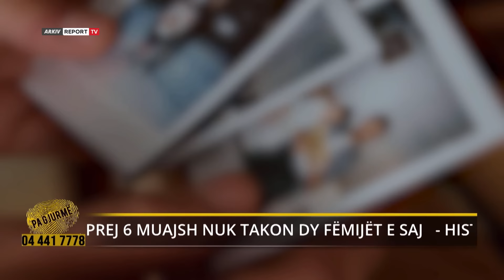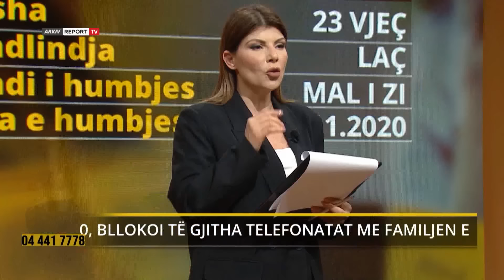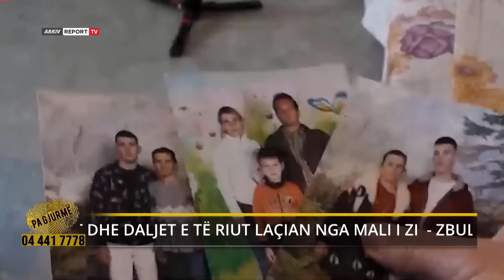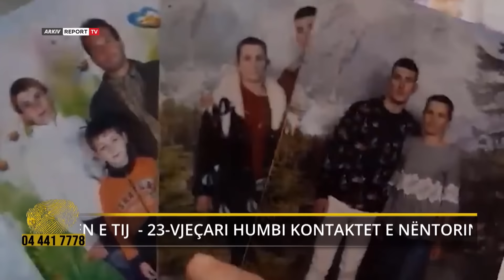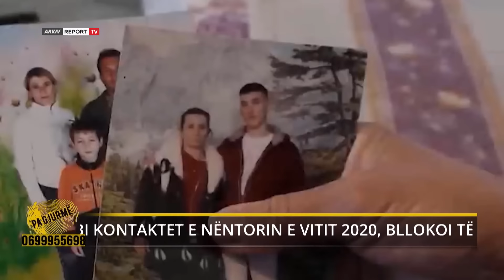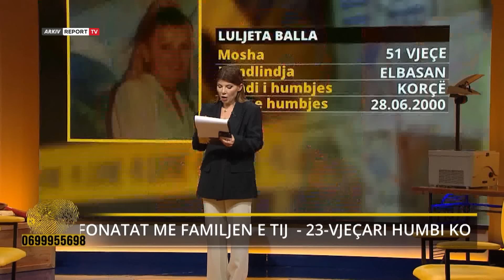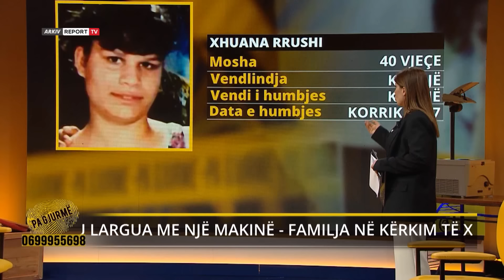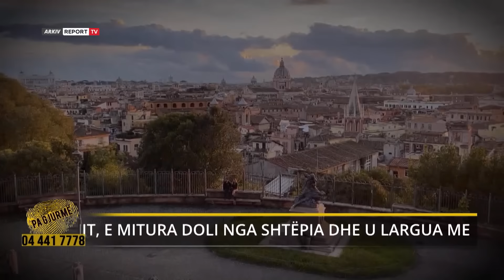Përballja burrë e grua sjell akuza tradhëtie/23-vjeçarja: Nuk ika me të dashurin, ika prej....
U martua me mblesëri me dëshirën për të krijuar një familje, por fati nuk ishte në favorin e saj. E dhunuar dhe keqëtrajtuar nga bashkëshorti i saj, e reja Alda Bogdani kërkon të divorcohet dhe të ketë kujdestarinë e fëmijve. Ishte viti 2015, ku Alda Bogdani nga Velçani i Progradecit, u njoh me mblesëri me Idajet Bogdani, 36 vjeçarin nga Rrajca. Një vit më vonë ata vendosën të martoheshin dhe të fillonin jetën e tyre të re. Ata u bënë prindër të dy djemve, 9 dhe 3 vjeç. Jeta e Aldës do të ndryshonte dhe kalvari i vuajtjeve të saj do të fillonin pas lindjes së djalit të madh, ku Idajeti do të ushtronte dhunë ndaj saj. E gjendur në këtë situate, Alda vendos ta denoncoj burrin e saj në polici. Alda merr urdhër – mbrojtje dhe fëmijët me vendim të psikologes së policisë, Mirela Dashi të jetojnë me babain. Ndërkohë, nga ana tjetër Alda pretendon se psikologia është paguar për këtë vendim.  Asaj i është komunikuar nga psikologia që fëmijët do të përfundojnë nën kujdestarinë e shtetit.Alda merr guximin të largohet nga fshati në 5 Qershor të këtij viti dhe të zhvendoset në kryeqyet së bashku me të dashurin e saj 35 vjeçar, Lirim Dulaj. Çifti i ri u njohën në rrjete sociale dhe kanë vendosur të bashkëjetojnë. Idajeti është në dijeni të kësaj marrdhënie, por nuk i ka thënë asgjë. Kjo pasi sipas Aldës, Idajeti e ka tradhëtuar atë. Alda kërkon të divorcohet nga bashkëshorti i saj dhe të marrë në Tiranë të dy djemtë që momentalisht jetojnë me babain.